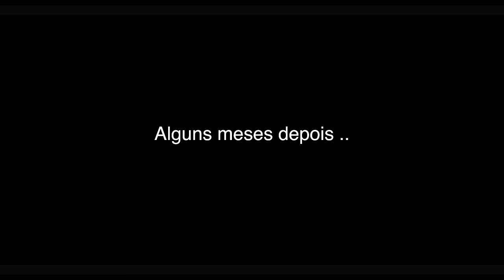MC Marks e MC Lele JP - Filho [DJ Hunter] (Clipe Oficial)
FICHA TÉCNICA
Roteiro - Marcinha
Direção artística - Marcinha
Direção A&R - Will Freitas
Assistente A&R - Ana Cristina
Marketing - Isabelle Gurian
Produção Musical - DJ Hunter
Make - Eduardo Guimarães
Hair -  Eduardo Guimarães
Ator - Enzo Ribeiro
Atriz - Juliana Ferrari

FICHA TÉCNICA DE FILMAGEM:
Produtora: OQ Produções
Direção: Luiz Fernando LF | @lf.oq_
Ass. direção: Jean Furgim | @jeanfurquim
Produção executiva: Pedro Plinta | @plinta.oq
Edição e finalização: Wenny | @wennylife